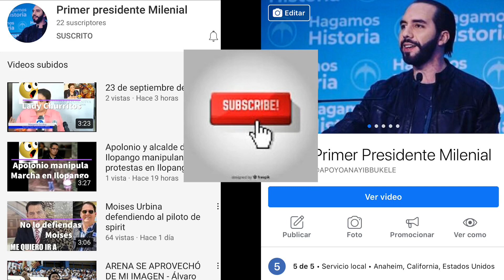Cristina cornejo hace lo que sea por ganar votos 😱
Ya tenemos al diputado ganador del mas ridiculo por votos